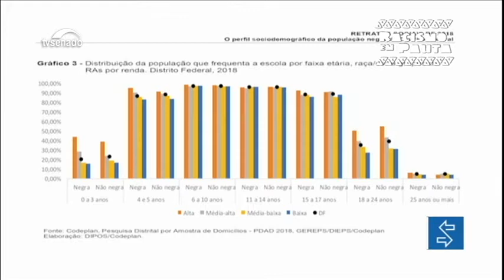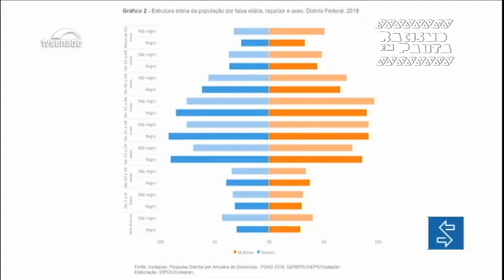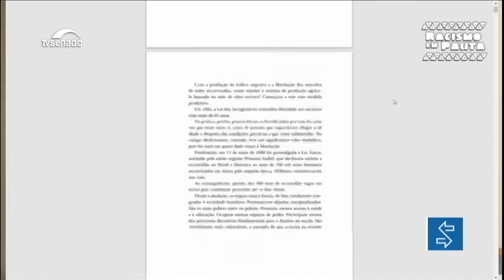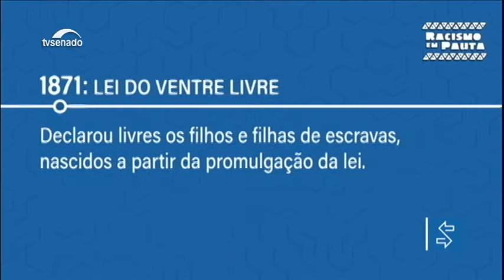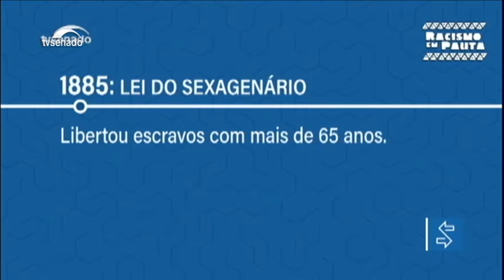Nesta edição: Plenário do Senado deve se reunir na quarta para votar projetos de lei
O Senado deve ter sessão nesta quarta-feira (25) para votar proposta que aumenta a punição para fraudes em canais eletrônicos (PL 4.554/2020). Também está na pauta projeto que modifica a Lei de Falências (PL 4.458/2020). E mais: Davi e Bolsonaro acompanham restabelecimento de energia no Amapá.